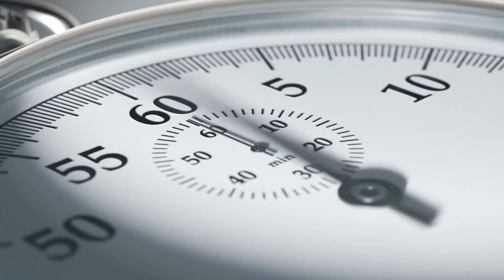Top 10 FASTEST FOOTBALLERS In The World..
Are you looking for the world's fastest footballers? Look no further than this Top 10 FASTEST Footballers in the World list!

This list features some of the world's most elite footballers, who are capable of speeds that are unbelievable. Watch as they tear through the field, speeding past defenders and goalkeepers with ease, and see who ranks at the top of this list of the world's fastest football players!